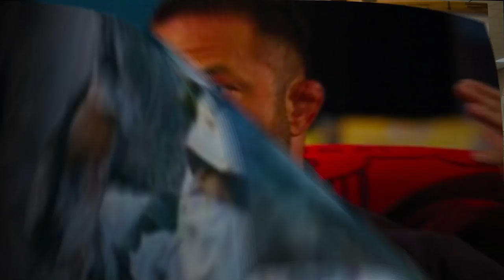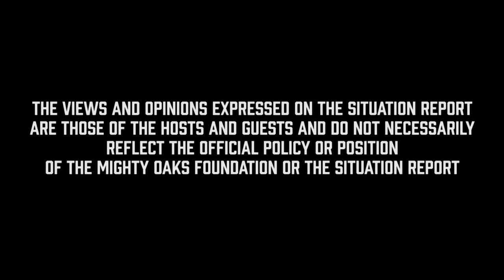Creationism & Evolution with Dr. Gordon Wilson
How can we as Christians, look at the issue of creationism vs. evolution and be able to discuss it within the public square? Today we're joined by Dr. Gordon Wilson, Senior Fellow of Natural History at New Saint Andrews College, to discuss this matter and more on this episode of Situation Report.

Learn more about Situation Report: TheSitRep.org